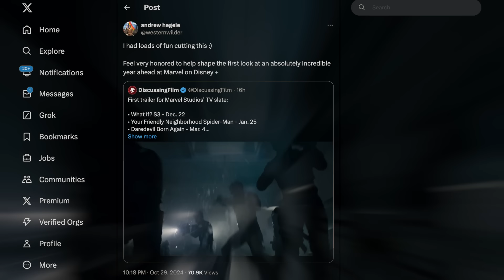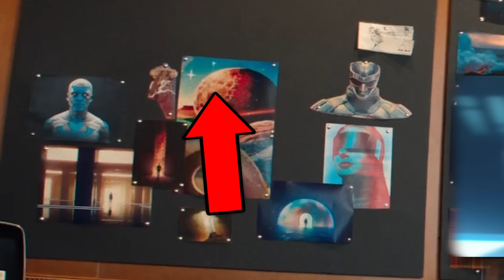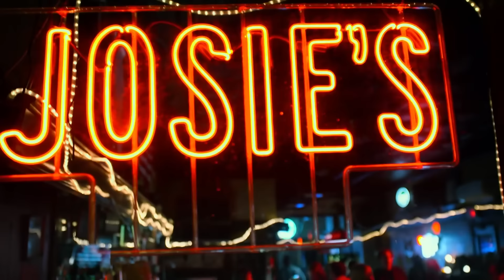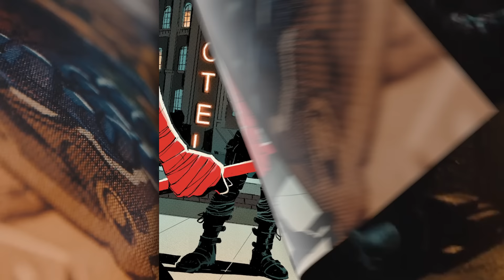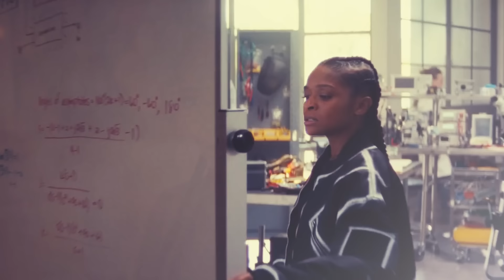Daredevil Born Again Trailer Breakdown + Wonder Man & Ironheart | Marvel Studios Look Ahead!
Daredevil Born Again trailer breakdown & Easter Eggs by New Rockstars! Download Game of Thrones Legends with my to get 50 Gold, 3,000 food and a daily summon token! Secure your legacy now!

Marvel Studios’ Disney+ “Look Ahead” Trailer offers first official looks at WONDER MAN, IRONHEART, Your Friendly Neighborhood Spider-Man, What If Season 3, Eyes of Wakanda, and Marvel Zombies… along with a trailer for Daredevil Born Again that shows us Mayor Wilson Fisk and the serial killer MUSE. Erik Voss breaks down all the details you missed!

Head of Content & Executive Producer: Erik Voss
General Manager: Zach Huddleston
Head of Production: John Costa
Director of Programming: Brandon Barrick
Senior Producer: Jessica Clemons
Producer: Gina Ippolito
Post Production Supervisor: Riley Auskelis
Staff Editors: Drew Coombs, Joshua Steven Hurd
Editors: Devin Cleary
Camera Operator: Dashiell Hamingson
Researcher: Noah Chen

Rick Denmon
RXJedi